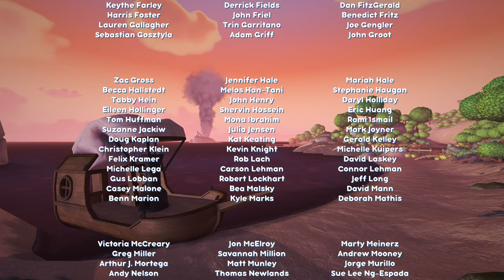BUGSNAX - 100% Walkthrough No Commentary - PART 20: Ending [4K 60 FPS PS5]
Summary: We are what we eat. Bugsnax takes you on a whimsical adventure to Snaktooth Island, home of the legendary half-bug half-snack creatures, Bugsnax.
Genres: Adventure, RPG, Simulation, First-Person